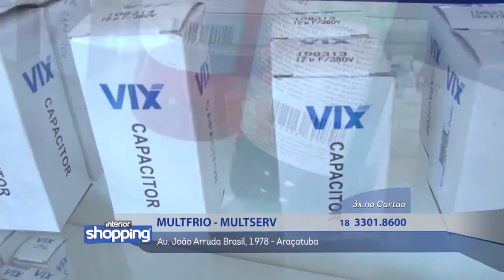MultFrio - MultServ no Interior Shopping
MultFrio - MultServ
Av. João Arruda Brasil, 1.978 - Araçatuba

No caso de ofertas, promoções ou algo do gênero, as mesmas são válidas apenas para os dias de 01 a 06 de Janeiro de 2016.

Curta Facebook.com/sbtinteriorsp